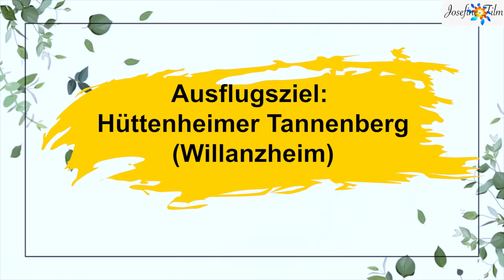Ausflugsziel und Weinwanderung: Hüttenheimer Tannenberg! Genießen und die Seele baumeln lassen!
Willanzheim, Franken! Weinwanderung mit Weinprinzessin Alisia I. und Gästeführerin Linda Schatz. Wenn Dir das Video gefallen hat: Kommentar + Like + Abo! Bitte teilen!